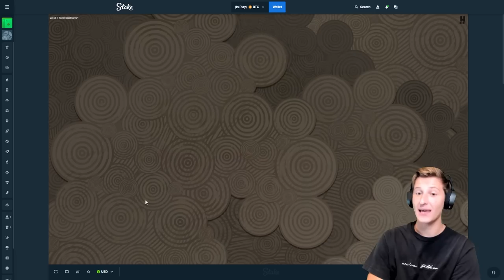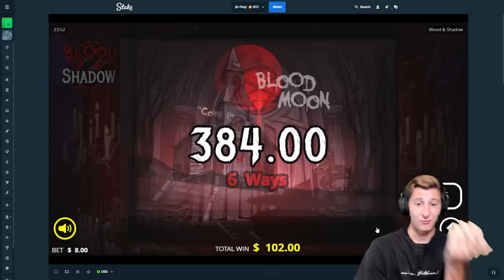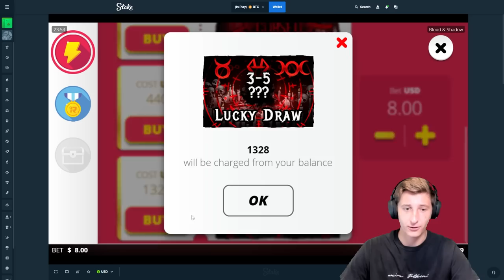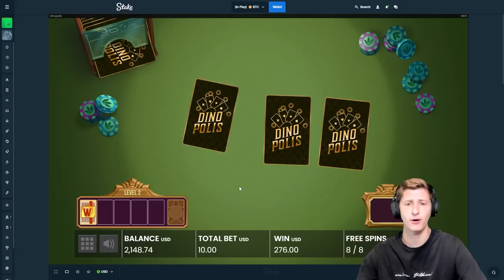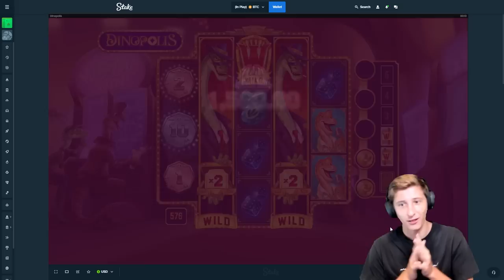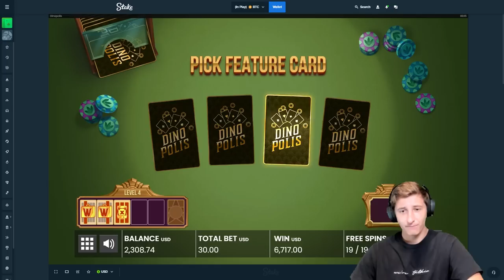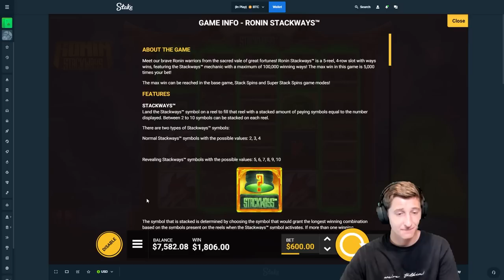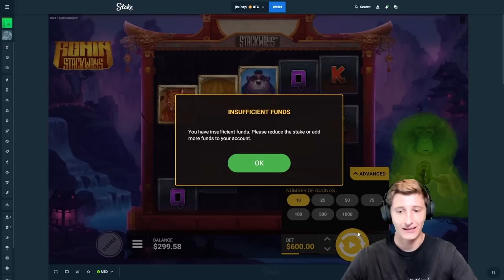Wheel Decides Slots and I Spun a LAST SECOND Save Bonus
I let the Wheel decide my bonus buys and spins in todays video :)